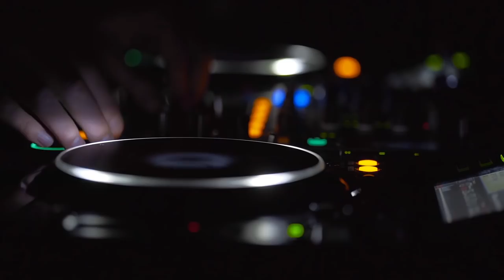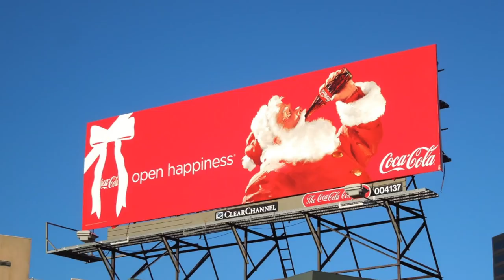Two Sugar - It's Real (Music Video)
Something fresh and forward thinking from brand new group Two Sugar. were blown away at the Full Tilt HQ when we first heard this and label manager Tommy Conway under Unit 29 & Louise DaCosta (Head Of A&R) decided to jump on board to a full on Jackin House Remix
The song has a strong message, relevant to modern day society delivered in the form of spoken word over an upfront house beat with a powerful hook line. Another interesting fact about this song is that it was written and sung by three family members a Father Daughter and Son. John on Vocals, Ali on the Vocal Hook and JohnT on Guitars.